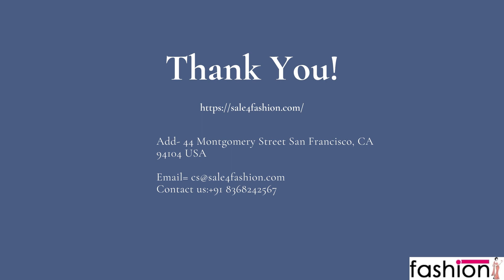Affordable Jewelry Collection - Bridal Sets | Moti Necklace | Kundan Necklace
Check out our trending Jewellery Collection at Sale4fashion Online Store, there is Multi Collection and more jewelry collection available Traditional Moti Necklace, Moti Necklace Set Designs, Bridal Necklace, Moti Jewelry, Moti Necklace, Kundan Necklace, Bridal Sets, Earring, Mala Pendant Set, and more Jewelry here 📩for queries/ collaborations